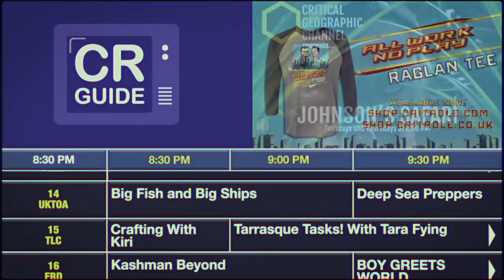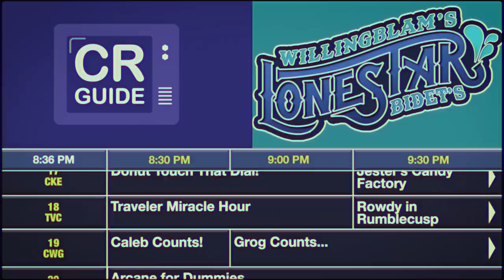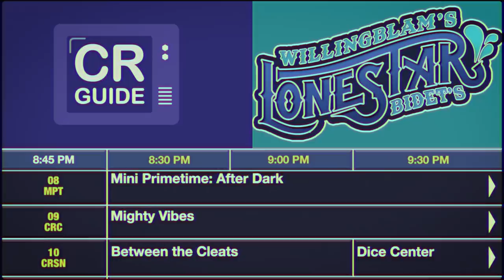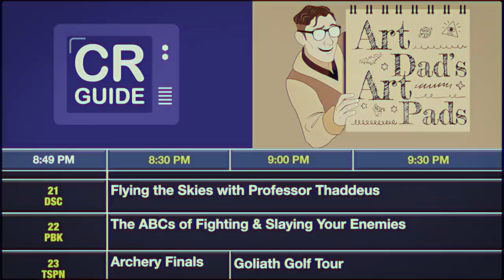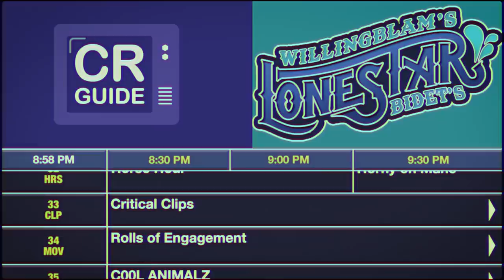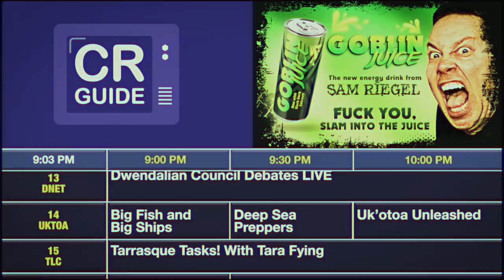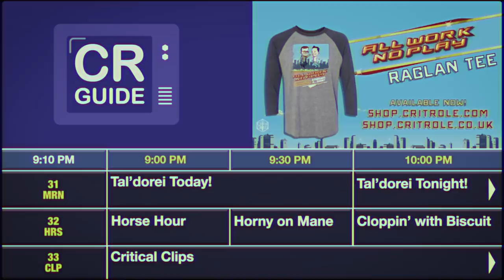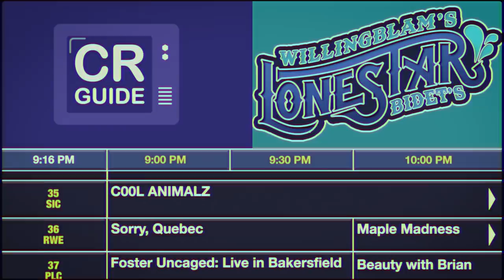CR GUIDE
Watch Channel 0 of CR-TV scroll through bloopers, highlights, and more from the archive with CR GUIDE.

Twitch subscribers gain instant access to VODs of our shows like Critical Role, Talks Machina, and All Work No Play. But don't worry: Twitch broadcasts will be uploaded to YouTube about 36 hours after airing live, with audio-only podcast versions of select shows on iTunes, Google Play & Spotify following a week after the initial air date. Twitch subscribers also gain access to our official custom emote set and subscriber badges (designed by our beloved Critter Arsequeef) and the ability to post links in Twitch chat!